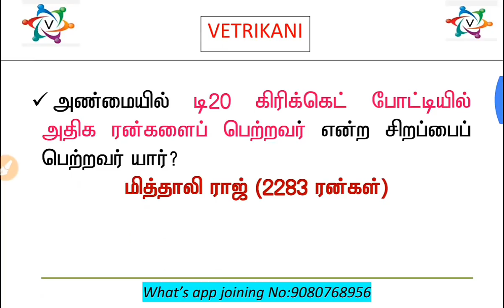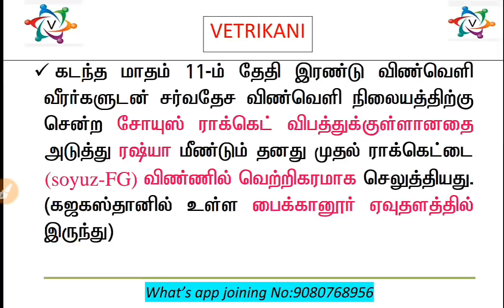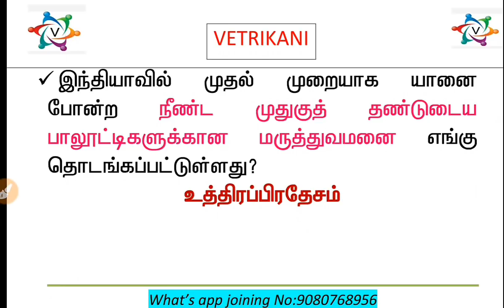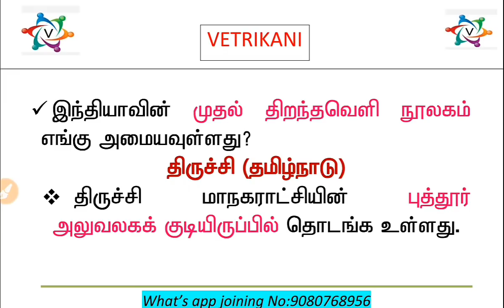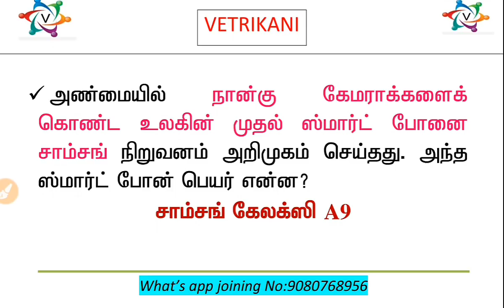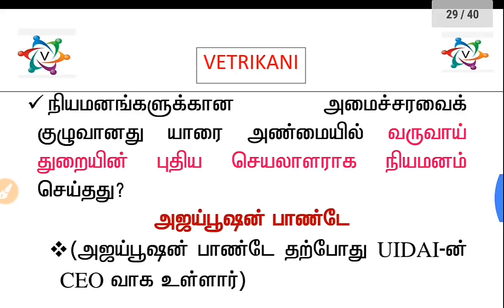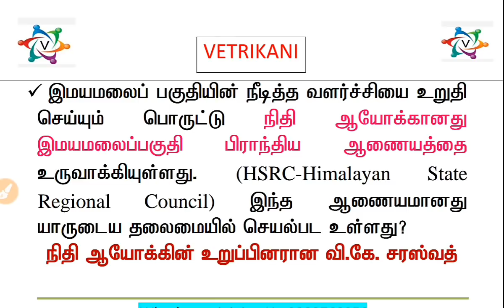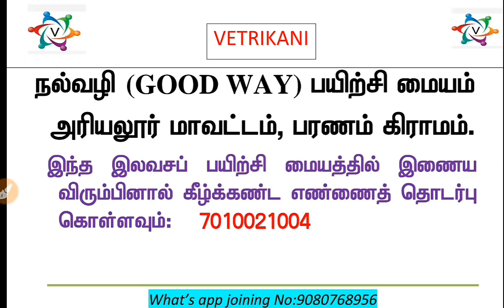2018 NOVEMBR 17 - 22 CURRENT AFFAIRS IN TAMIL PART 2 FOR TNPSC EXAMS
2018 NOVEMBR 17  - 22 CURRENT AFFAIRS IN TAMIL PART 2 FOR TNPSC EXAMS